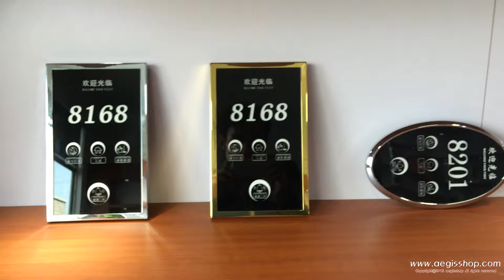모텔도어락 Motel DoorRock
모델 호텔에 사용되는 중앙관리 방식의 RF무선
도어락 공장 자료입니다.